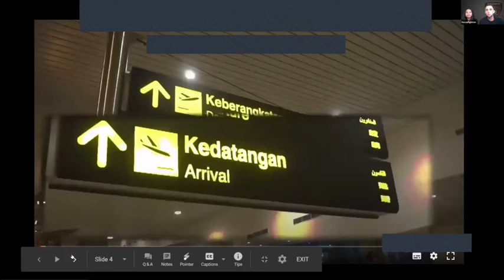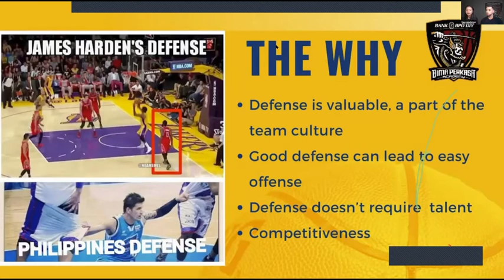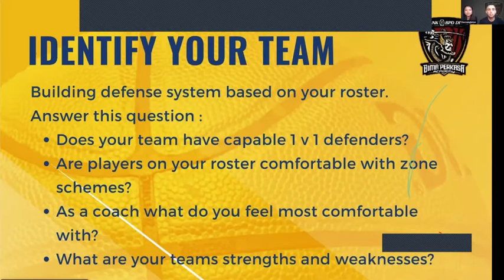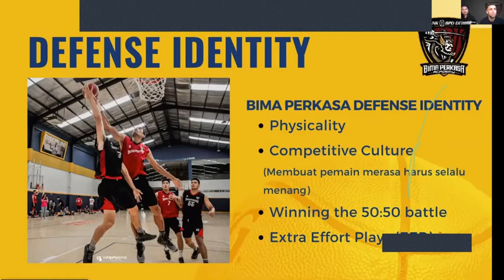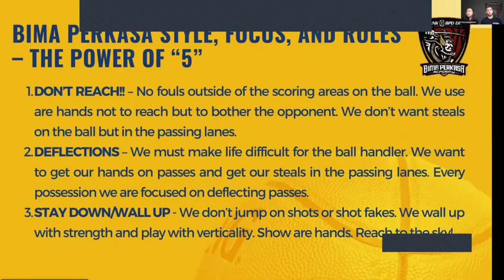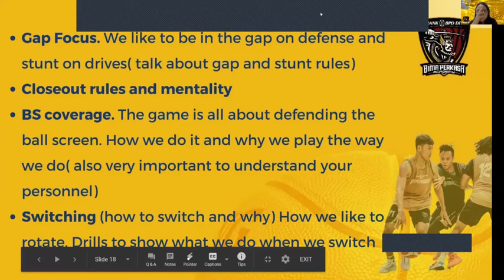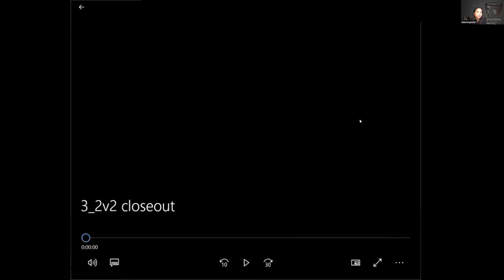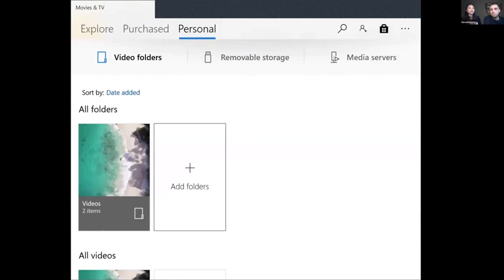CARA MEMBANGUN SISTEM DEFENSE YANG KUAT (Part 1)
BETTER DEFENSE SYSTEM BY BIMA PERKASA ACADEMY
Sebuah webinar tentang Sistem Defense bersama Head Coach Bank BPD DIY Bima Perkasa, 6 Februari 2021. Tidak cuma teori, Coach David Singleton juga menceritakan bagaimana dia membangun Sistem Defense tim Bank BPD DIY Bima Perkasa. Kami membahas :

1. Mengindentifikasi roster dalam tim & membangun identitas defense untuk tim (contoh pada tim Bank BPD DIY Bima Perkasa)
2. Kunci Statistik Defense
3. Prinsip Man to Man Defense & penerapannya
4. Zone Defense & penerapannya